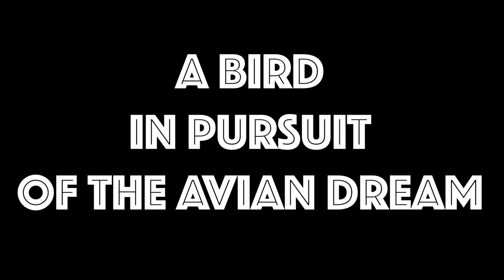Great Gatsby Parody Trailer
Made this parody trailer for one of the best books ever by F. Scott Fitzgerald for a school assignment. Based on the classic tale of Jay Gatsby, Nick Carraway, Daisy Buchanan, and all the other iconic characters from the famed novel. So glad I get to see the avian form of this film in person! And yes, I LOVE the 2013 remake!

Cast:
-Little Blue Heron as Nick Carraway (Tobey Maguire)
-Tricolored Heron as Jordan Baker (Elizabeth Debicki)
-Great Blue Heron as Jay Gatsby (Leonardo DiCaprio)
-Great Egret as Daisy Buchanan (Carey Mulligan)
-Wood Stork as Tom Buchanan (Joel Edgerton)
-Roseate Spoonbill as Myrtle Wilson (Isla Fisher)

Works Cited
Luhrmann, B., Luhrmann, B., Martin, C., Wick, D., Fisher, L., Knapman, C., &amp; Pearce, C. (2013). The Great Gatsby. United States; Warner Bros. Pictures.